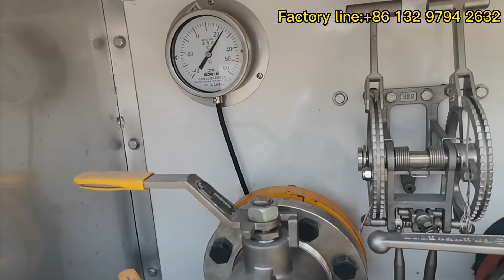49.6 cubic meters LPG semi-trailer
LPG Propane Liquid ammonia  ButaneTanker Trailer,Gas Bridger,Liquefied Petroleum Gas Tanker Trailer for haulage of LPG, 25 metric tons,28 tons or 30 tons produced and customized by clw group(Hubei Chengli Special Automobile Co., Ltd. and Hubei Weiyu Special Vehicles Co., Ltd.)